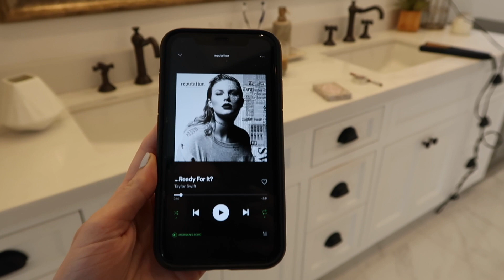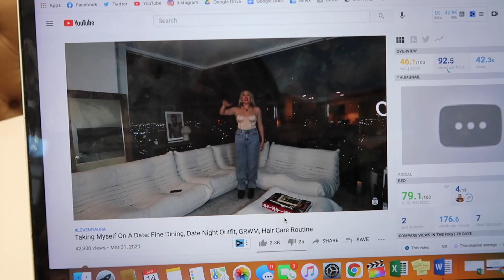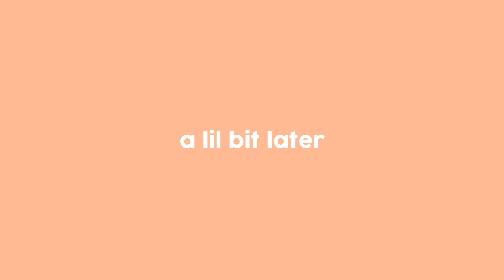BACK AT IT! weird allergic reaction, updates + things coming soon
And tune into Instagram Saturday for a big at-home recreation surprise ;)